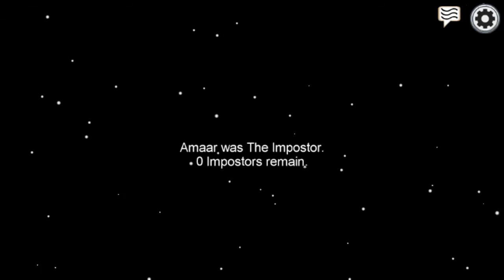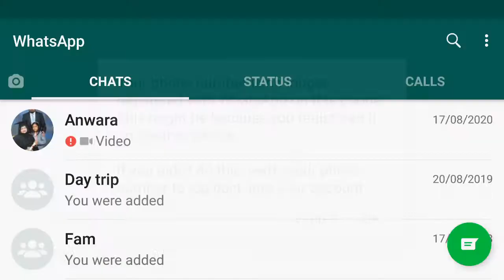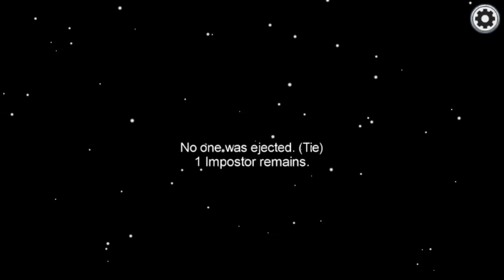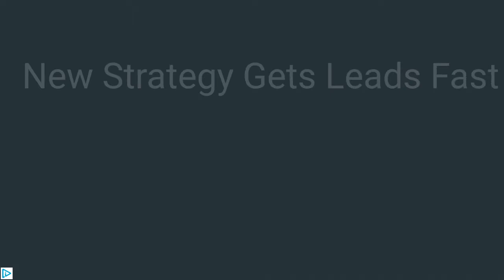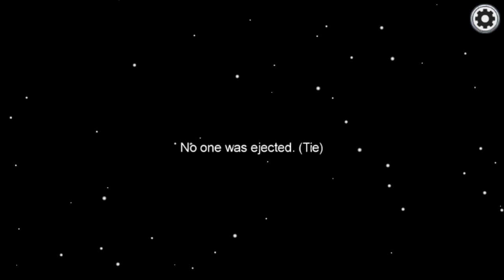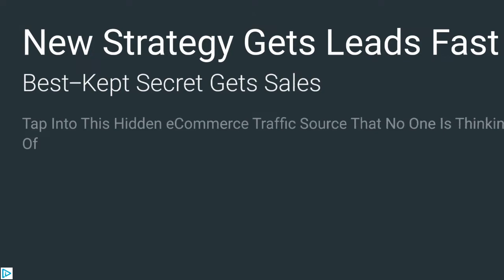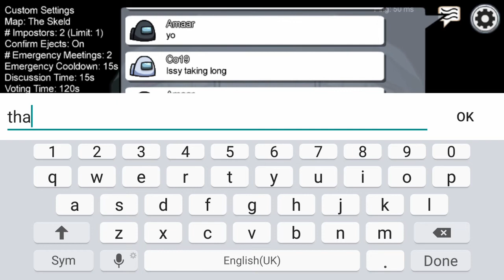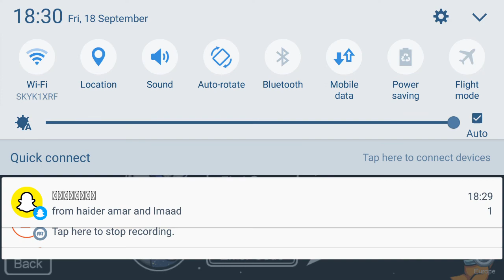THEY MAKE THIS TOO EASY! AMONG US